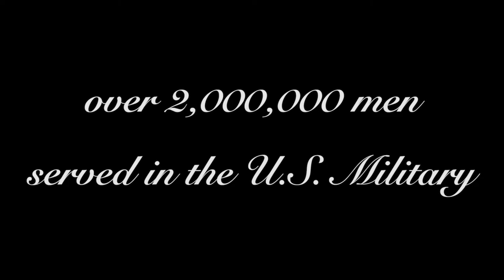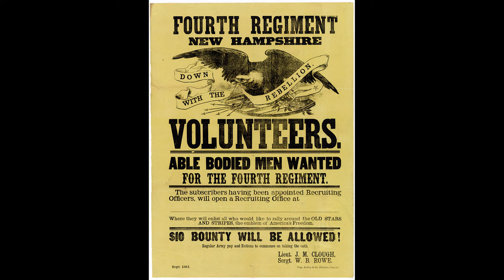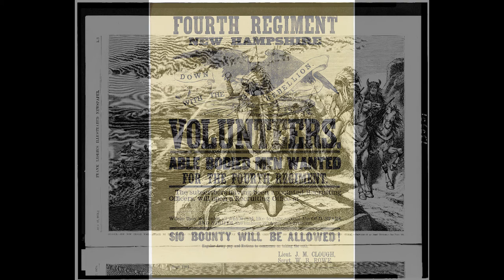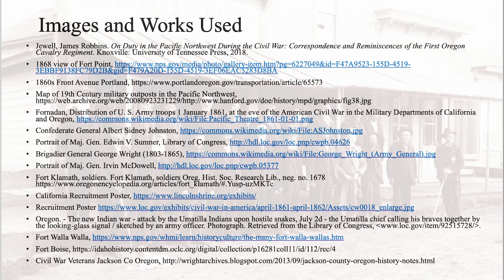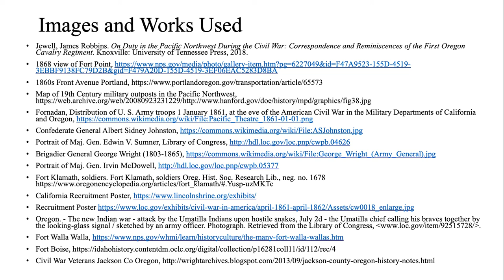Episode 31--First Oregon Volunteer Cavalry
When the War of the Rebellion started many of the regular U.S. Army units stationed in the West moved to the Eastern Theater, leaving the Western parts of the country unprotected. States and territories raised their own volunteer units. In this episode, we will look at the First Oregon Volunteer Cavalry as an example of the War in the West.